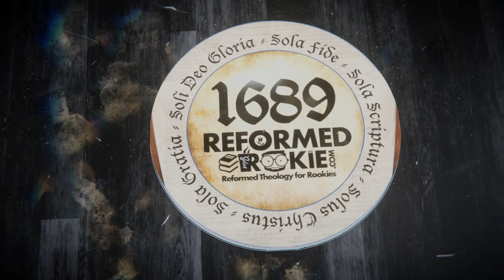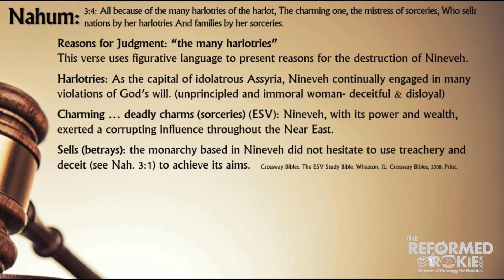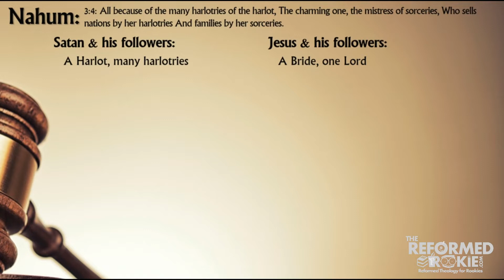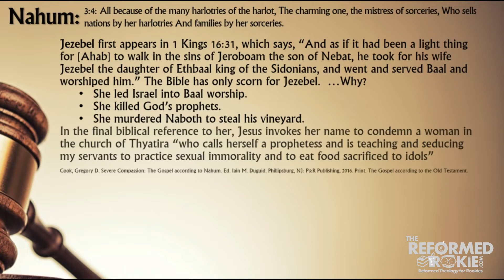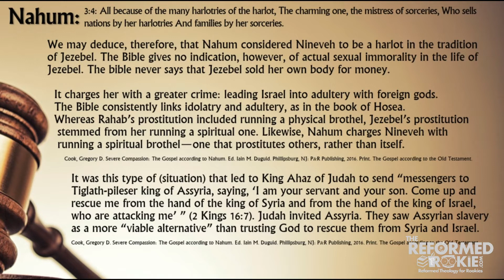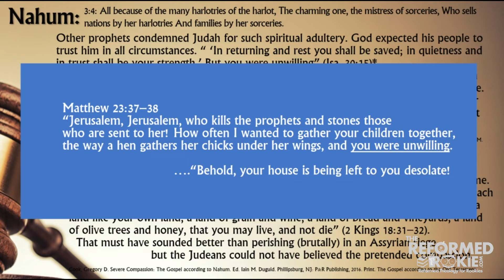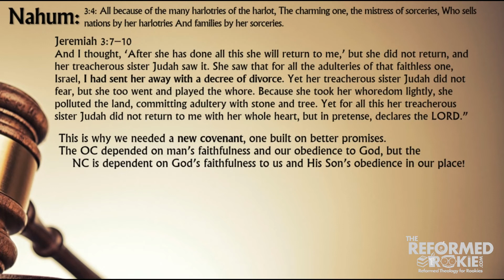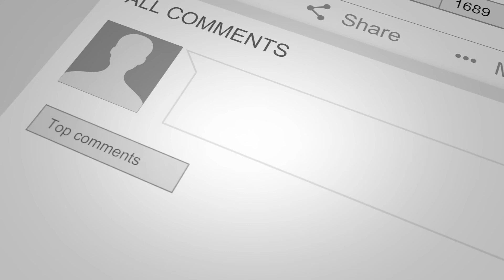Nahum 3:4: The Many Harlotries of the Harlot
The prophecy of Nahum is a short book that is packed with details about the nature of God.
Join us as we study chapter 3:4 and see how Assyria is called a harlot and punished for harlotry.
There's always more there than meets the eye!

Semper Reformanda!